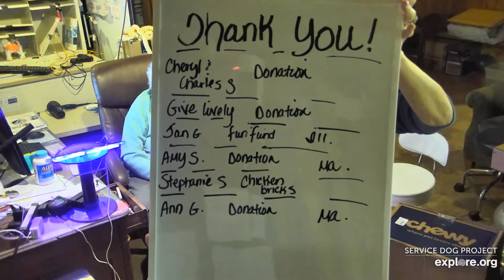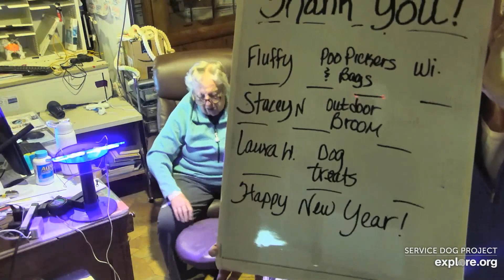SDP Mail Call 01 03 23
Mail Call with Carlene W. & Jami